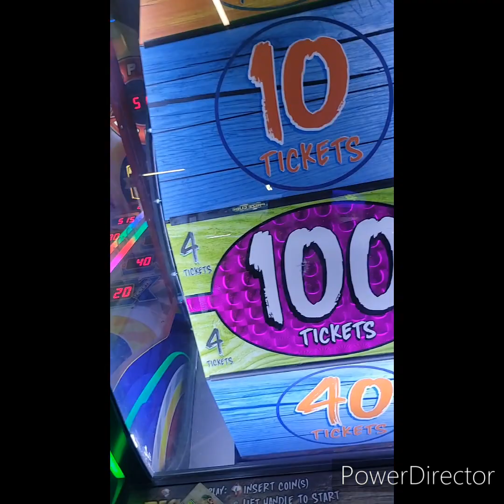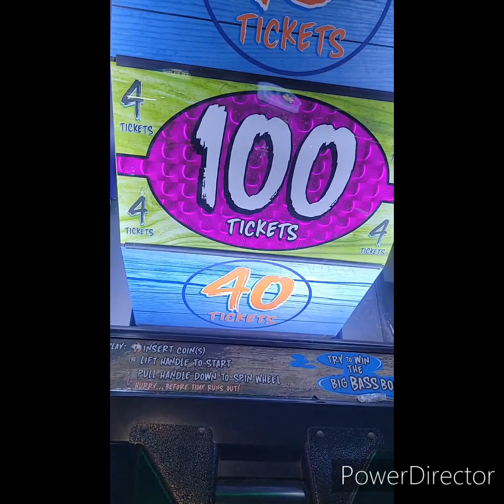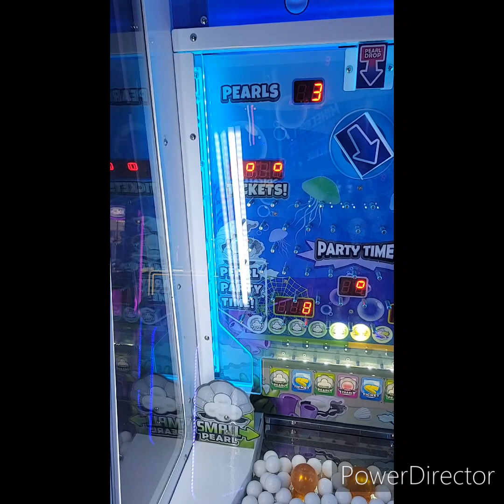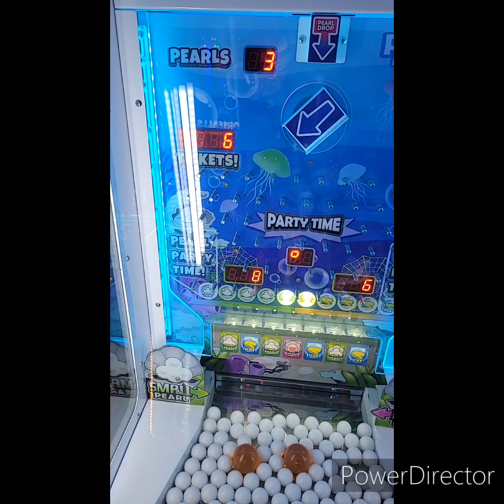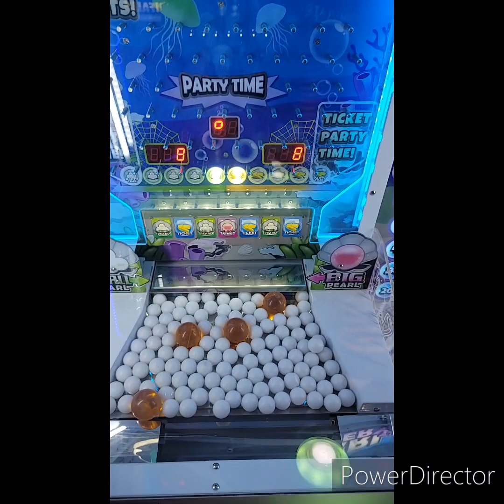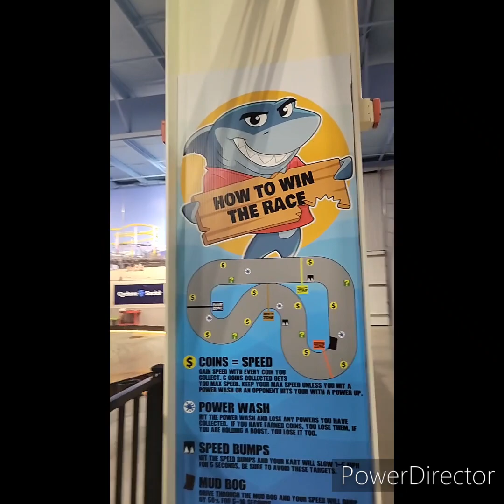Were at crazy pinz for a second time